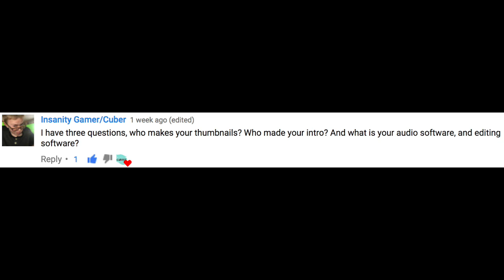Cuberz Channel Trailer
We have a new and improved Channel Trailer! It showcases the things we do on our channel. We hope you enjoy!

What kind of new videos should we make?